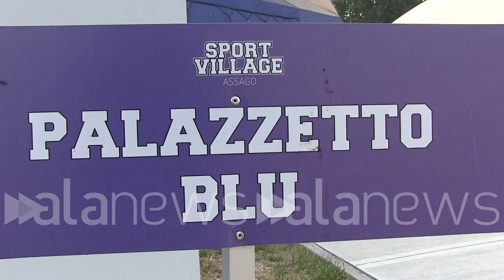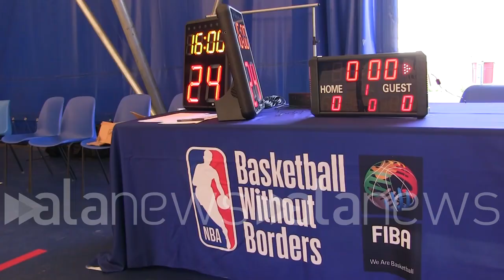Basket, torna in Italia il camp europeo dell'Nba per i giovani talenti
Danilo Gallinari: "Gli occhi di tutto il mondo sono qua"

 (Milano). Torna in Italia, e più precisamente allo Sport Village di Assago (Milano), Basketball Without Borders Europe, il camp per i giovani talenti promosso da Nba, Fiba e Fip che riunisce 64 fra i migliori giocatori e giocatrici provenienti da 25 Paesi europei. "E' bello pensare che alcuni di questi ragazzi un giorno giocheranno in Nba o in Wnba e spero per loro che possano poi avere una lunga carriera". Lo ha detto a margine dell'inaugurazione dell'evento l'ala italiana degli Atlanta Hawks, Danilo 'Gallo' Gallinari, che - dopo aver partecipato al camp nel 2003 - quest'anno torna a vestire i panni dell'allenatore. Insieme a lui anche altre star americane come Terance Mann dei Los Angeles Clippers, Kemba Walker dei New York Knicks e il capo allenatore dei Memphis Grizzlies, Taylor Jenkins. (Alessandro Boldrini/alanews)

è una è una bellissima la grande opportunità perché gli occhi gli occhi di tutto il mondo e dell' NBA sono qua e quindi un'esperienza che io faccio per due anni di fila da camper nel 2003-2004 poi l'ho fatta girando per il mondo perché un cane che va in giro per il mondo per questo Forse stavolta d'allenatore l'avevo fatto a Roma nel 2014-15 mi sembra di tornare per farli in Italia anche a Milano È sempre bellissimo per me è un'occasione per i per i ragazzi è bello Pensa che alcuni di questi ragazzi giocheranno a un giorno in in NBA o in Davoli NBA e spero per loro lo possono poi avere una lunga carriera come ricordo camper facevo facevo tantissime domani chiedevo a lei se molto curioso vuoi sapere Quindi noi giocatori siamo qua per aiutarli a crescere non solo giocatori ma anche come persone e affrontare un'esperienza così nella maniera giusta non lo so se mi vedo da allenatore però allenare Diciamo che allenare in queste situazioni puoi essere invece allenatore di squadra Sicuramente sicuramente diverse Però mi piace molto aiutare un ragazzo giovane quello Quello sicuramente quello di aiutarli e vederli crescere e vedere che riesco a migliorare anche giorno per giorno è la cosa più bella che ho chiaramente lo fai lo fai anche con un paio di squadra e soprattutto quando vai in gruppo giovane come abbiamo noi ad Atlanta è una una crescita continua del gruppo e devi cercare di aiutare a crescere anche tutti ragazzi giovani che ci sono due per me la Scuola Europea è stata una grandissima a scuola e quello che mi ha promesso poi di arrivare in NBA le mie negli ultimi anni è diventata sempre più sempre fiocchi ovunque e quindi anche per quello che riescono a vedere e a crescere a vedere i talenti che crescono in giro per il mondo è chiaro che poi tu sei un talento nella Scuola Europea dopo vieni C'è il tir America Perché migliori Talenti giocano di lacrime il miglior campionato al mondo e la e quindi è quello che anche questi ragazzi sogno